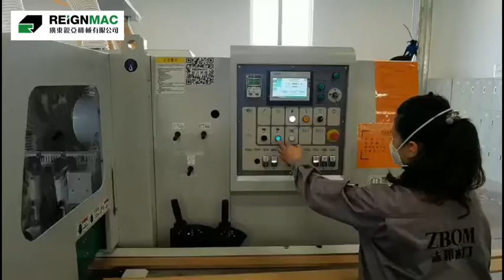Reignmac woodworking machinery Four side moulder RMM620 L for L shape workpiece